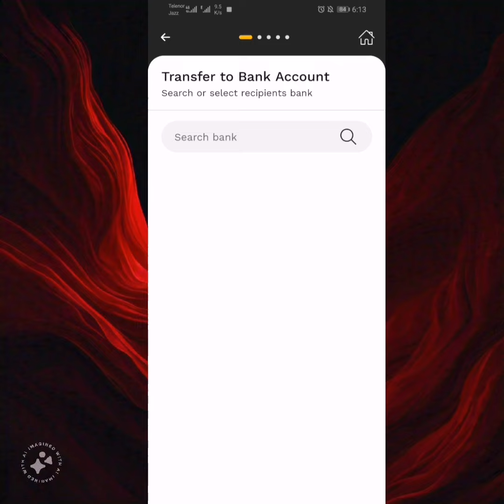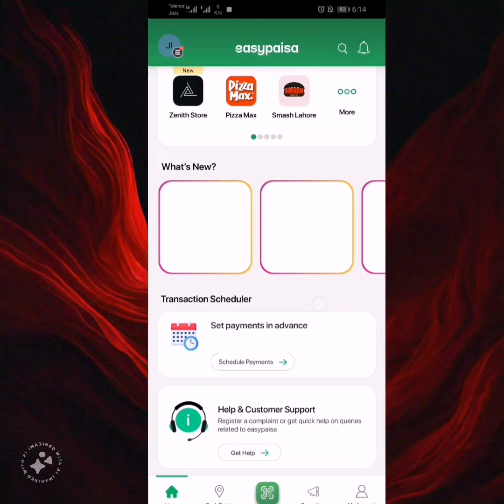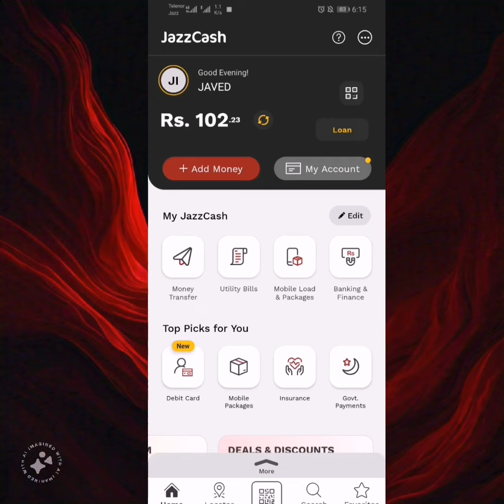Money Send But Not Recieved | why Easypaisa Jazzcash Payment Not received in account | Issue Fix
money Send But Not Recieved in account | Payment Not received

If we make online transaction and company shows payment send successfully but not received in our account so how we can fix this issue and how to receive money in our desire account or how to return money in our account.

1st of all 85% problems sender account me hoty hen Matlab jis account se payments aapny send ki hoti hai
Tu Apny sub se pehly os company k help line number pe call krky complain krwani hai.

Or 15% chances hoty hen k msla receiver account me ya company me ho tu osky bad aapny receiver company k help line number pe bhi complaint kr deni 100% surely your payment will be delivered to your account or returned to your account.

Other Quarries =-
Payments not received in account,
Easypaisa payment not received in account, jazzcash payment not received in account,
Payment send but not received,
Money send but not received,
Easypaisa to jazzcash payments not received,
Jazzcash to easypaisa payment not received,
Money sent but not received,
Easypaisa Payment not received